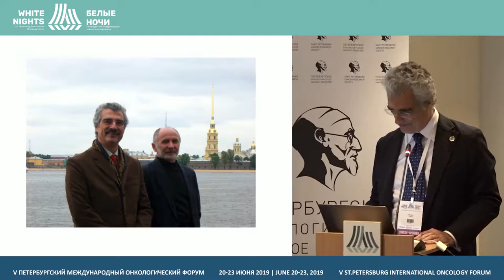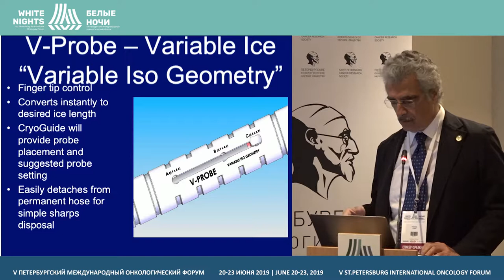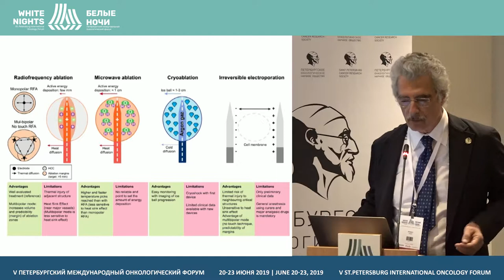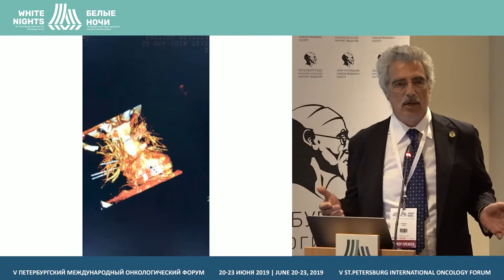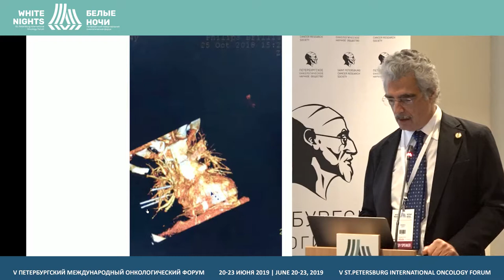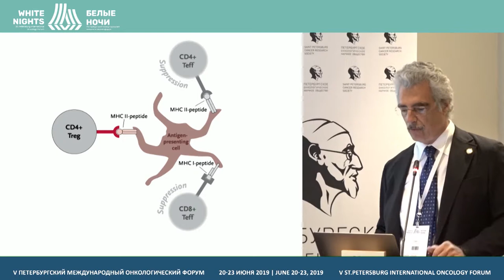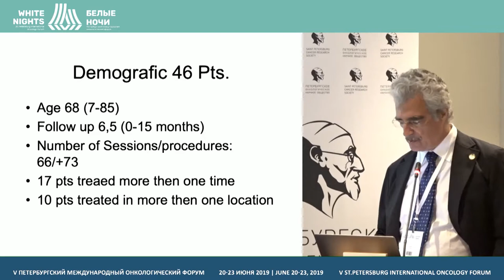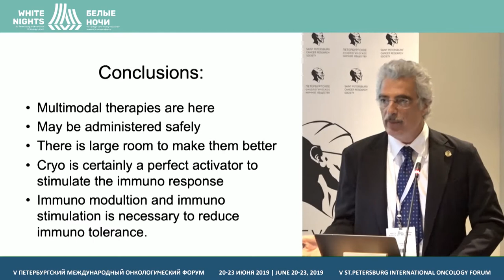Современные криотехнологии в лечении рака. Мировой опыт (Franco Lugnani)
Franco Lugnani, Casa di Cura SALUS, Trieste, Italy